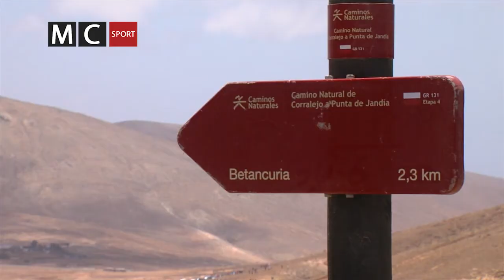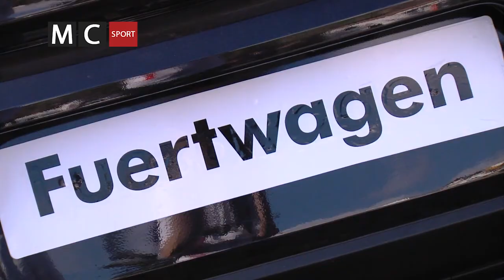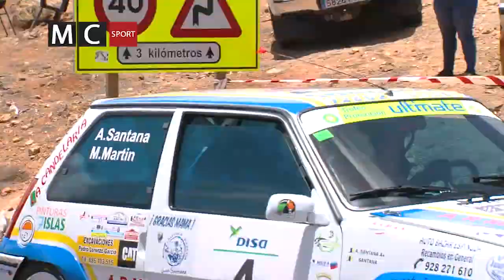II SUBIDA A BETANCURIA - MACARONESIA SPORT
La Isla de Fuerteventura acogió el primer día de julio la II subida a Betancuria, una prueba encuadrada en el Campeonato Autonómico Disa de Pruebas de Montaña.
Una decena de pilotos participaron en esta cita que arrancó con dos mangas de entrenamientos sobre un recorrido de apenas tres kilómetros, lo cual cada centímetro del recorrido exigía la máxima concentración. Posteriormente se celebraron las dos mangas oficiales que dieron los resultados absolutos de la competición